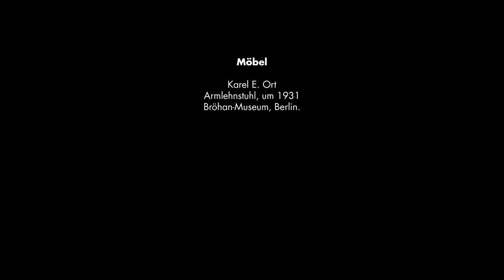Bröhan Close-Up: Karel E. Orts Stahlrohrstuhl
Bröhan Close-Up – Hej rup! Die tschechische Avantgarde. 12.Oktober 2023  – 3. März 2024

Kuratorin Julia Meyer-Brehm über Stahlrohrmöbel im Tschechischen Funktionalismus.

Moderation: Julia Meyer-Brehm
Redaktion: Jana Marie Jarzembowski
Produktion: SugarCandyMountain GmbH
Videografie: Daniel Goede, Colya Zucker

Bröhan-Museum – Landesmuseum für Jugendstil, Art Deco und Funktionalismus